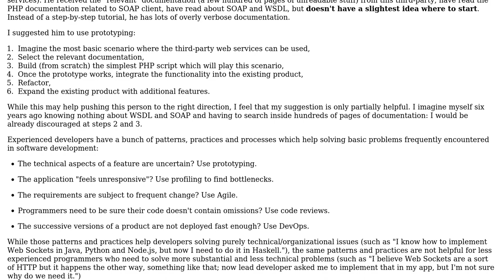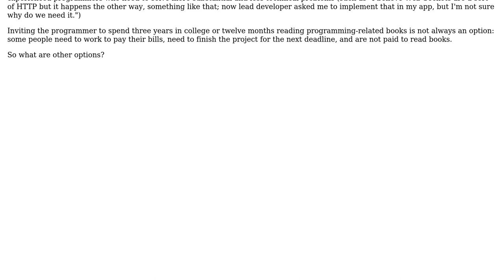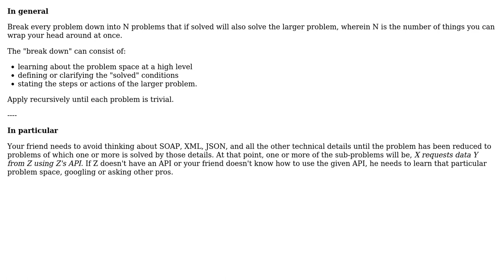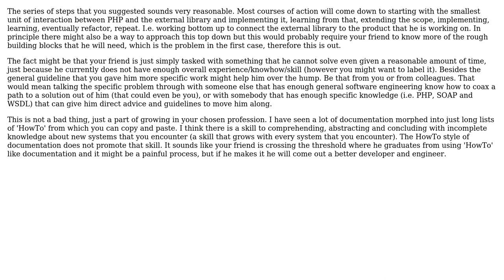How do developers deal with "where to start" problem in a context of overwhelming difficulties...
Software Engineering: How do developers deal with "where to start" problem in a context of overwhelming difficulties caused by too much heterogeneous information?

With thanks & praise to God, and with thanks to the many people who have made this project possible! | Content (except music & images) licensed under CC BY-SA | Music | Images & others | With thanks to user svidgen user Harald Scheirich user Arseni Mourzenko and the Stack Exchange Network Trademarks are property of their respective owners. You are responsible for your own actions.